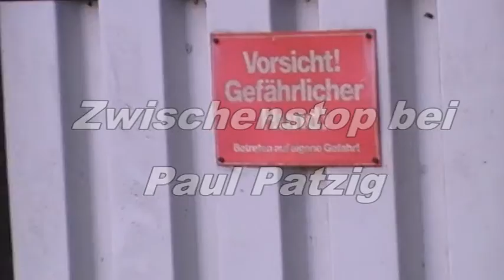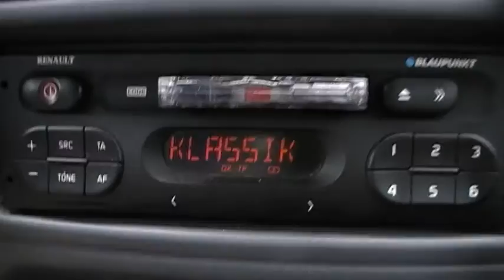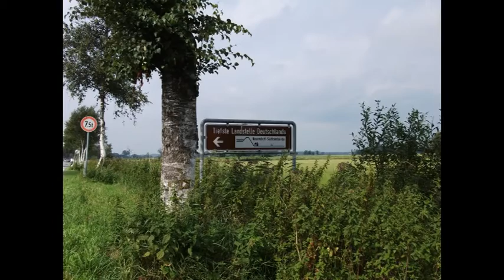Zu Besuch bei Familie Brigant (segelohrenbob edition)